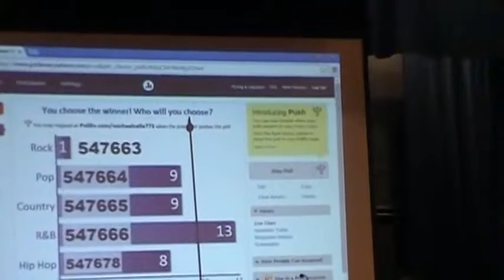Summer Musical Theater SMS 2014